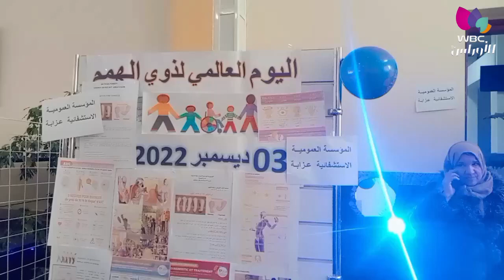سكيكدة: إحياء اليوم العالمي لذوي الاحتياجات الخاصة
سكيكدة / مناسبات
إحياء اليوم العالمي لذوي الاحتياجات الخاصة